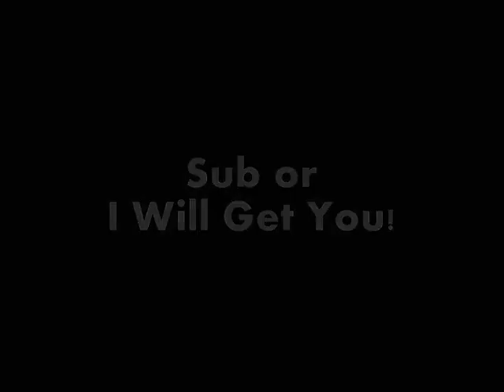Scariest video EVER!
This video is the scariest video on youtube! trust me!
comment wat u think below!